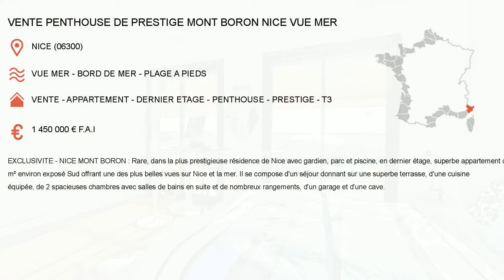VENTE PENTHOUSE DE PRESTIGE MONT BORON NICE (06300) VUE MER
VENTE PENTHOUSE DE PRESTIGE MONT BORON NICE VUE MER
 - Localisation : NICE (06300)
 - Situation : Vue mer - Bord de mer - Plage à pieds
 - Type de bien : Vente - Appartement - Dernier Etage - Penthouse - Prestige - T3
 - Prix : 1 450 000 &euro; F.A.I

EXCLUSIVITE - NICE MONT BORON : Rare, dans la plus prestigieuse résidence de Nice avec gardien, parc et piscine, en dernier étage, superbe...

Pour plus d'informations pour cette annonce immobiliere proposee par NICE PROPERTIES